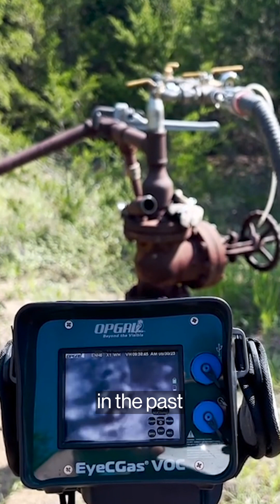Plugging Methane Leaks From Derelict Oil Wells for Carbon Credit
A growing market for offsets has boosted incentives for stopping greenhouse gas emissions.

The US has some 3.7 million derelict oil and gas wells, the Environmental Protection Agency estimates, located anywhere from tony Los Angeles suburbs to Pennsylvania trailer parks, and more are left behind every day. Many leak huge volumes of methane, which has a far greater planet-warming impact than carbon dioxide, equivalent by some estimates to the emissions from more than 1.8 million cars.